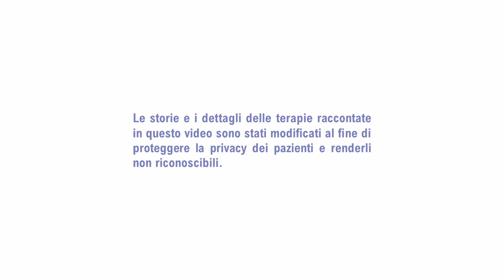Sono in psicoterapia: ho bisogno di farmaci? - Dialoghi con Sandra #05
Sono in psicoterapia: ho bisogno di farmaci? - Quando è il momento della psicofarmacologia.
Ospite: Dott. Filippo Turchi, Studi Cognitivi.

La registrazione del quinto episodio delle dirette streaming di Sandra Sassaroli. Ogni mercoledì alle 14:00, ogni settimana un ospite diverso.